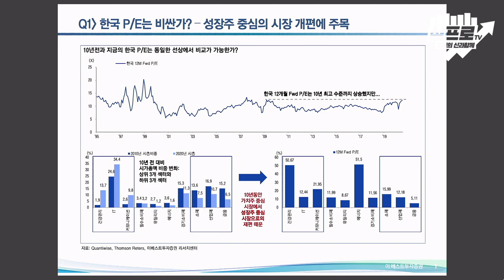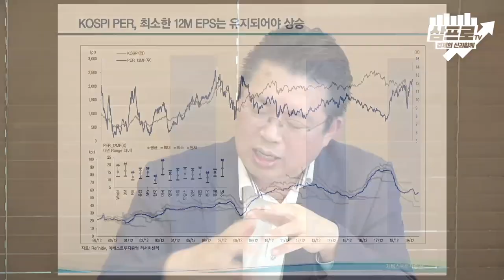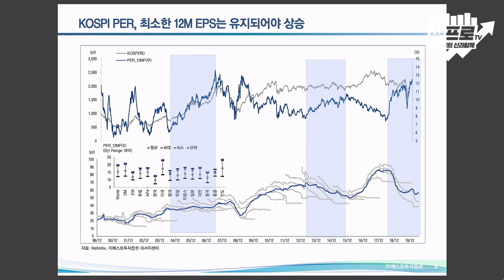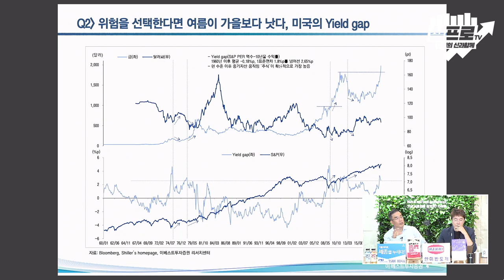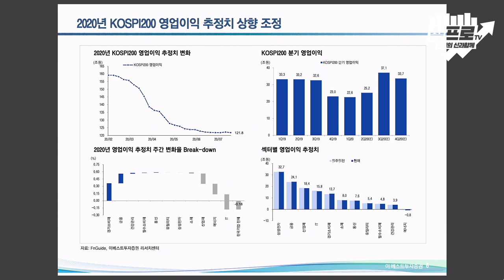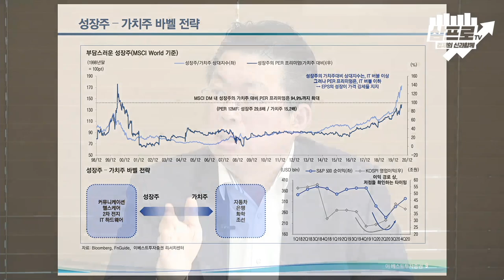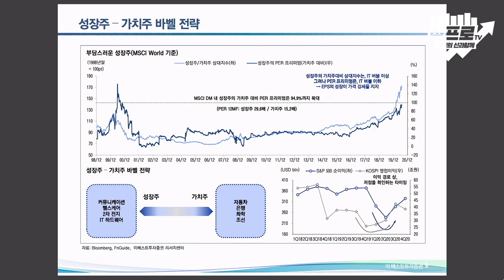하반기 주식 투자의 성공 방법.. ** 전략에 주목하라! f.윤지호 센터장